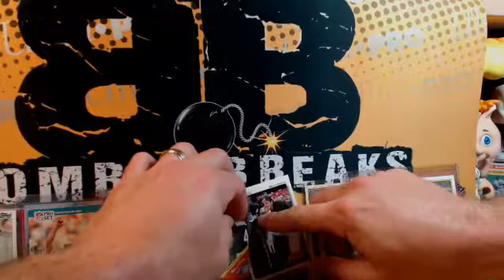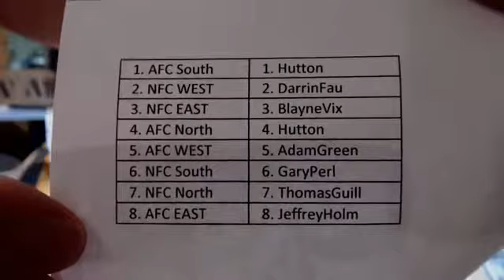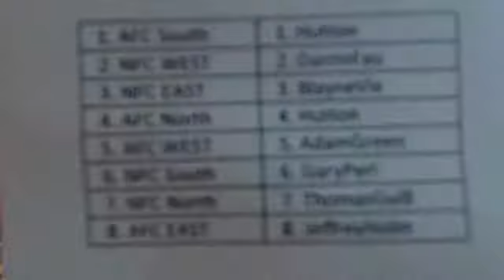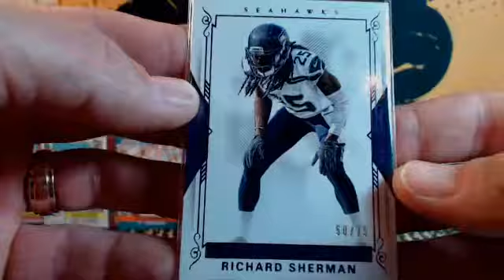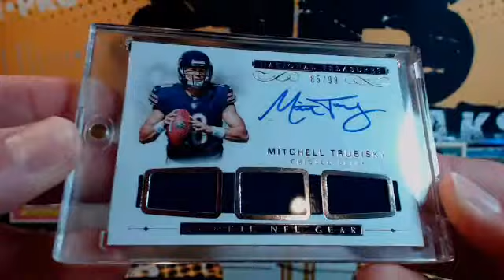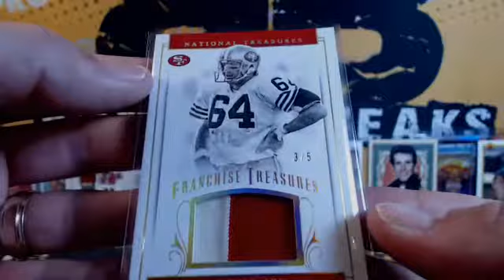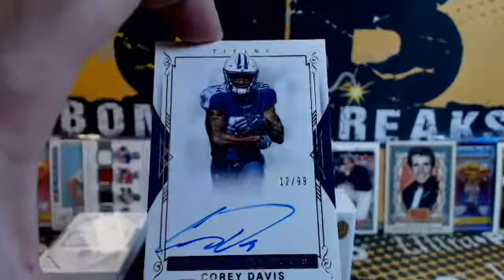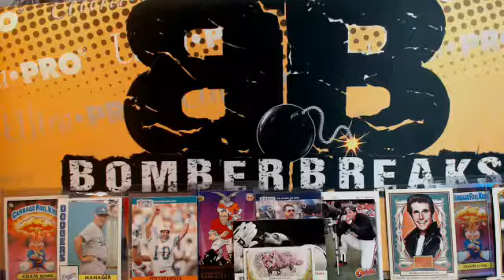2017 National Treasures FB 2 Box Random Divs 4.4.18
2017 National Treasures FB 2 Box Random Divs 4.4.18 - Captured Live on Ustream